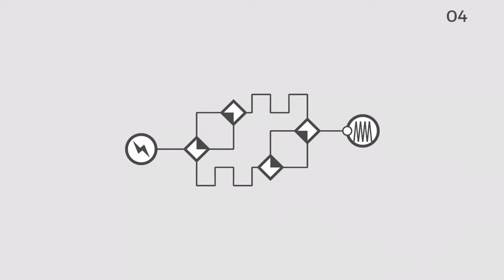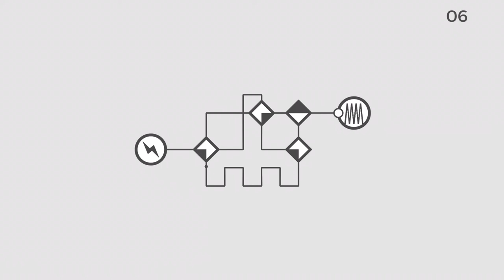Vidéo in-game du jeu iPhone electronia - iPhon.fr